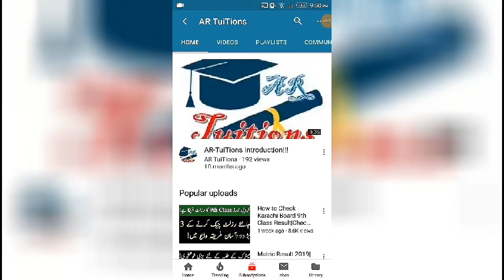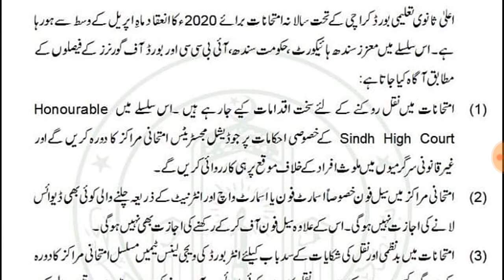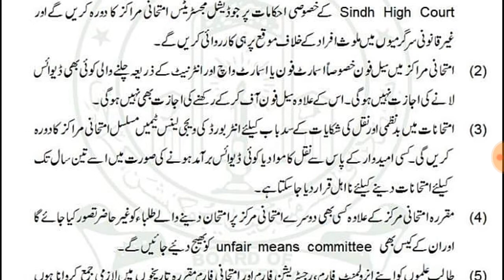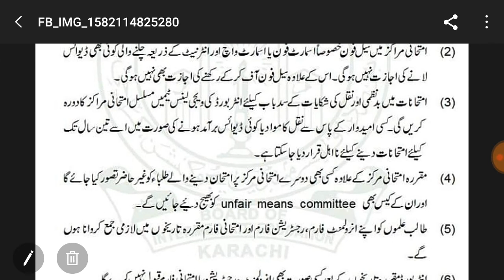Karachi Board 11th Class Exam 2020 Date Sheet|Karachi 12th Class Exam 2020 Date Sheet|BIEK Exam 2020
Assalam-O-Alaikum Dosto,
Karachi Board 11th Class Exams 2020 Date Sheet|Karachi 12th Class Exams 2020 Date Sheet|BIEK Exams
karachi 11TH 10TH CLASS exams 2020 date sheet
karachi 12TH CLASS exams 2020 date sheet
karachi BOARD 11TH CLASS exams 2020 date sheet
 biek 12TH CLASS exams 2020 date sheet
How to check karachi first year CLASS result
how to check Biek first year class result
how to check karachi board
fsc result

biek board matric exams 2020
biek intermediate result 2020
11TH CLASS result 2019
11TH CLASS karachi BOARD Result 2019
karachi Sukkur result 2020
karachi board result 2020
sindh board 11th class result 2020
11th class karachi exams
12th class karachi exams

.Thanks.